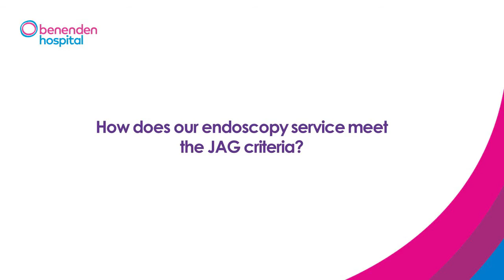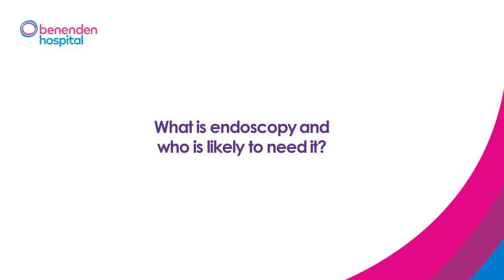JAG reaccreditation - Holly Wilde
Senior Endoscopy Nurse Holly Wilde talks about the JAG accreditation, what it means for our patients and our hospital. Find out more about our JAG reaccreditation and endoscopy services at Benenden Hospital